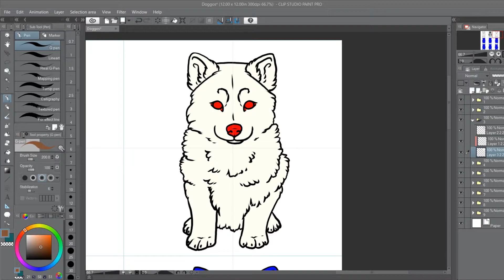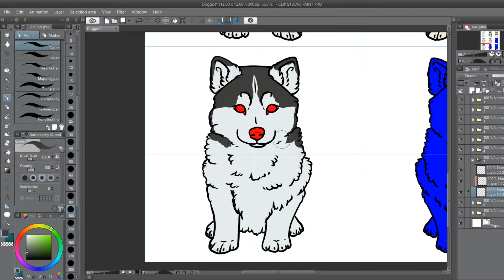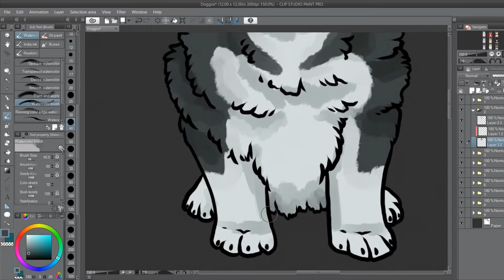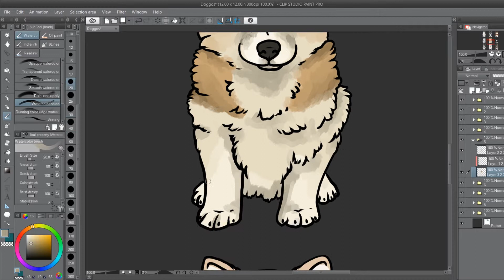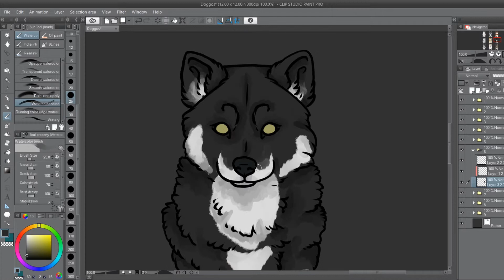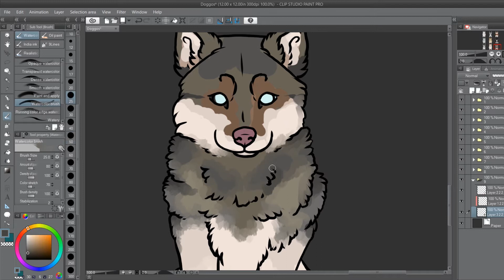Husky Collection |SpeedPaint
Social Media~

Music~